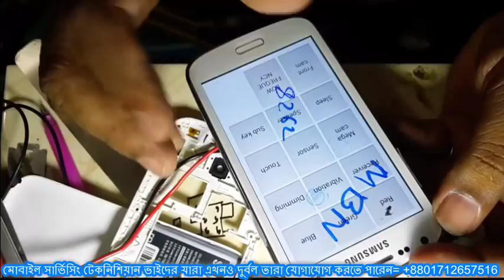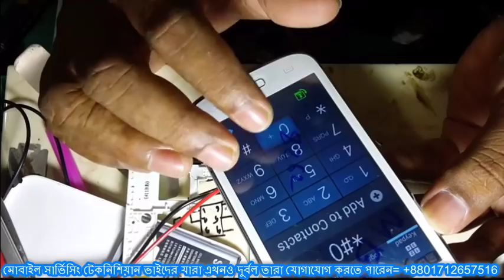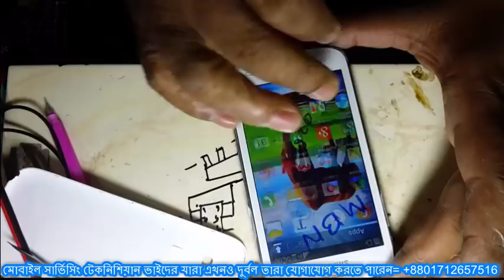Easy Tutorial How To Change Samsung Android Touch (milon vai)